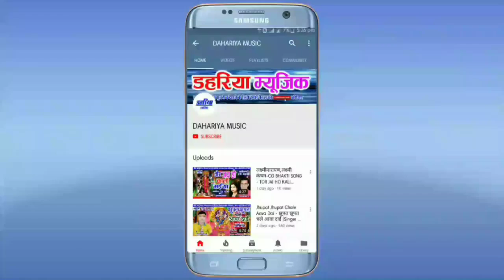Bhaiha Hogev Wo Pagla Hogev Na | Parsadi Ram Jata | Cg Song 2018 | Dahariya Music